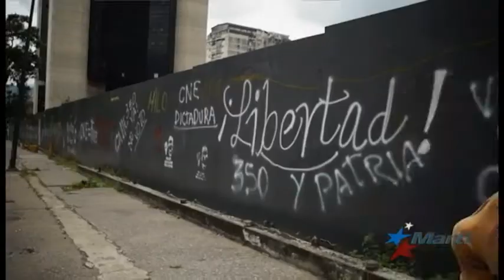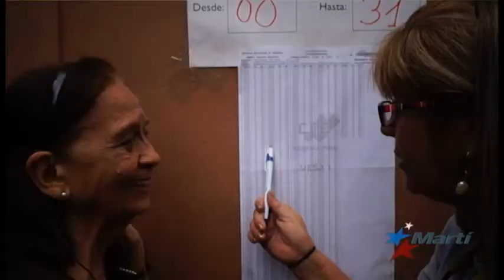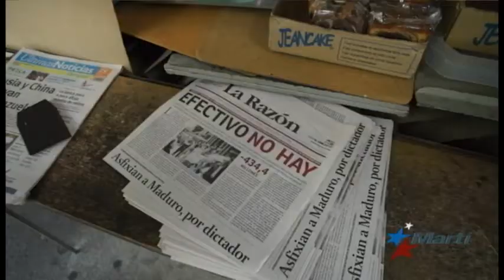Gobierno de Maduro y parte de la oposición prevén reunirse en República Dominicana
El gobierno chavista y la oposición tienen previsto reunirse a partir del primero de diciembre en República Dominicana. La nueva ronda de negociaciones, pautada para el 15 de noviembre, fue suspendida, porque el oficialismo no convocó a tiempo a cinco cancilleres, observadores del proceso.